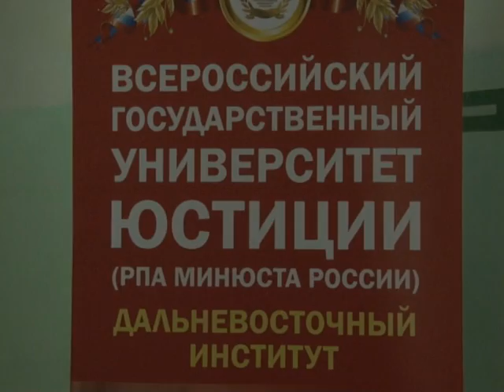Телеканал Амурск - Ярмарка профессий прошла на базе Амурского техникума